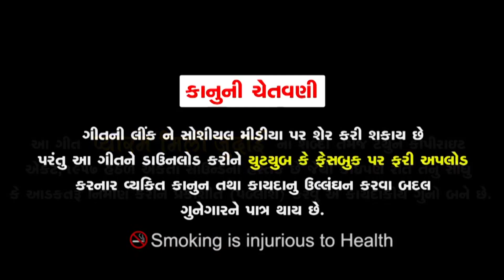કોની પડે એન્ટ્રી ||kajal Maheriya || New Gujarati Song Full Video 2019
Shree Chamunda Films

ફોટોગ્રાફી , વિડિયોગ્રાફી , લાઈવ પ્રોગ્રામ .Mp3  Audio Song, વિડિયો Song
લાઈવ રેકોડિંગ , And ઓલ ફોટો , વિડિયો પ્રોગ્રામ કરી આપવામાં આવસે.
Shree Chamunda Video Vision
              Patan
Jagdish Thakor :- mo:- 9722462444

Thanks

Produsar:- Shree Chamunda Films Patan
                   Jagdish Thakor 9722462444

Singar:-

Actor:-

Git:-

Video:- Chamunda Video Vision Patan

Director:-

Lebal:- Shree Chamunda Films Patan